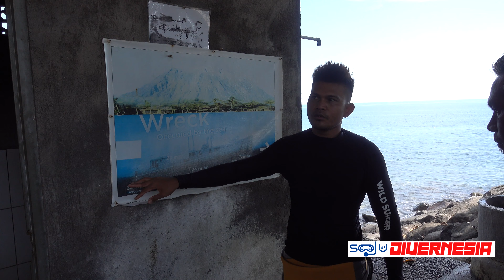TULAMBEN DIVING DAY TOUR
Are you short on time? Or not sure yet to become certified, Then a
“DISCOVERY SCUBA DIVING” is the option for you.

This one day programme is ideal for beginners who not sure yet to become a
certified or for those people who really want to dive but doesn’t have enough
time for taking the course.

It’s an exciting, relaxed and safe introduction to discover scuba diving experience. Supervised by a PADI instructor, we starting with Dive briefings and continue to practice in our training pool or
Confined water In this section

We will teach 5 basic skills of diving necessary  and review your
diving skills before you enjoy a dive to max 12 metres

DISCOVER SCUBA DIVING allows you to explore a whole new world and feel the
“weightlessness” of flying underwater for the first time. We have no doubt that
you’ll be hooked. And this program is first step the most people know about how
easy diving is.

Explore Tulamben Diving and see the rich biodiversity of the seabed which attracts underwater photographers, naturalists, macro-life lovers, and divers who are passionate about marine biology. This tiny village is known world-wide amongst divers as the location of the famous USAT Liberty Wreck. The sea is calm and conditions are favorable for beginners who wish to participate in a Try Diving experience.

From Denpasar we make the two hour and 20-minute journey to the expansive bay of Tulamben on the North East coast of Bali. The road follows the coastline until turning towards the interior of the island, penetrating through traditional villages and rice fields, with the silhouette of Bali’s tallest volcano, Agung, in the background. We assure you that you will enjoy scuba diving in Tulamben, Bali.